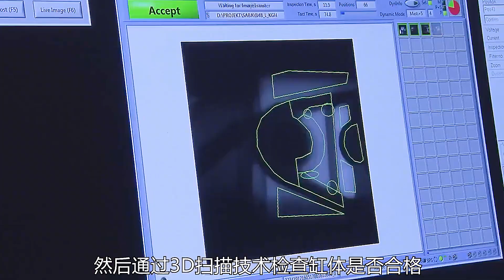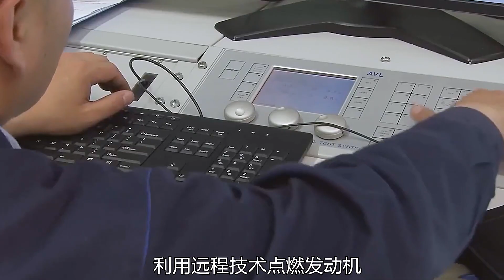宝马发动机制造过程，你学会了吗？